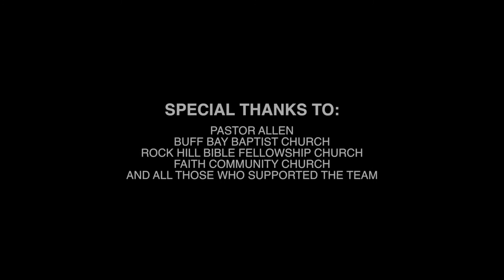Jamaica Missions Trip 2016 recap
A recap video of a short term missions trip to Buff Bay Jamaica.